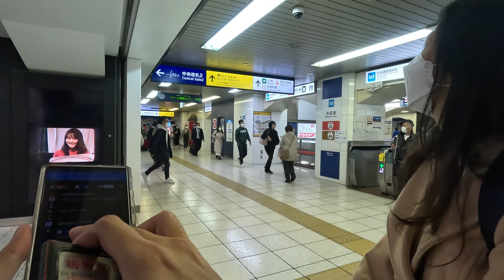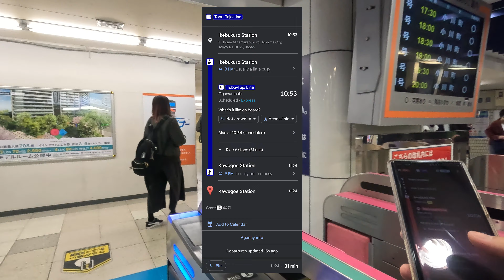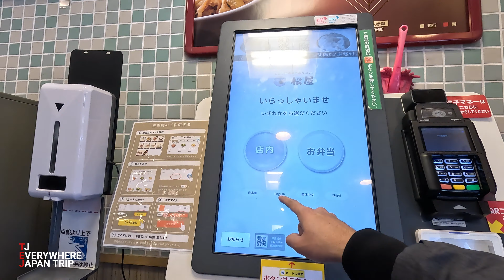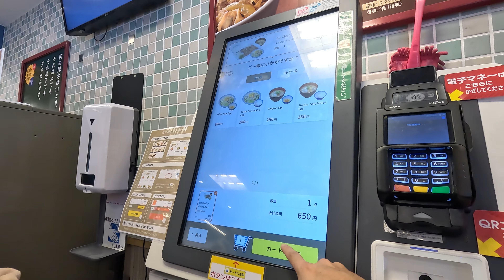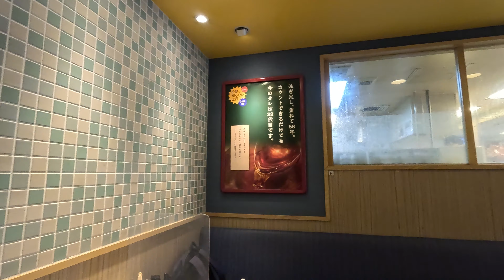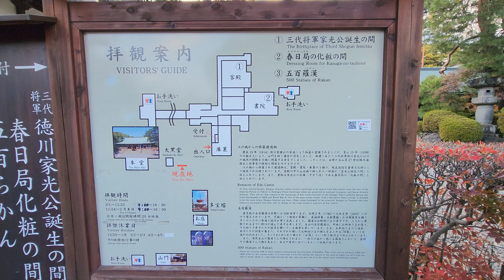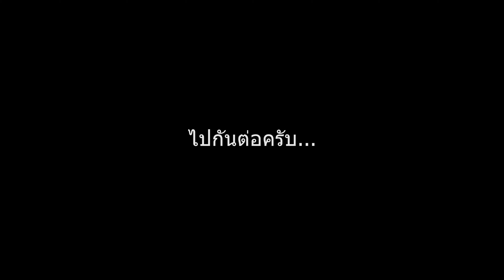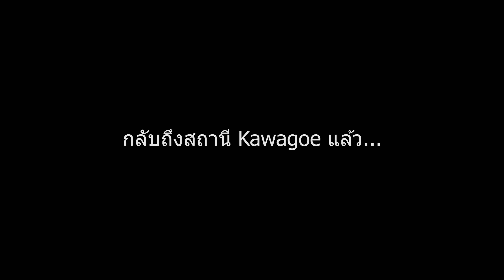Japan Trip EP4 : เที่ยวญี่ปุ่น Kawagoe เดินเที่ยวเมืองเก่า หอระฆังนาฬิกา กินมันเผา วัด Kita-In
เที่ยวเมืองเก่า Kawagoe เดินทางจากสถานี Ikebukuro ดูวิธีฝากกระเป๋าเดินทางที่สถานีรถไฟ เดินชมบรรยากาศเมือง Kawagoe เดินทางด้วยสายรถไฟ Tobu Tojo Line ชมบรรยากาศถนนคนเดิน Crea Mall กินข้าวที่ร้าน Matsuya กินซอฟครีม ไอติมร้านเด็ด มันเผาร้อนๆย่านเมืองเก่า Kawagoe ท่ามกลางอากาศหนาวๆ สุดฟิน ไหว้พระที่วัด Kita-In ชมบรรยากาศสวยๆ ภายในวัด เดินเที่ยวตรอกขนมหวาน Kashiya yokosho candy street

EP.1 : เที่ยวญี่ปุ่น รีวิว ZIPAIR วิธีผ่าน ตม. เที่ยวโตเกียว Tokyo ตลาดปลาซึกิจิ Tsukiji

EP.2 : Japan Trip EP2 : เที่ยวญี่ปุ่น โตเกียว Tokyo วัดเซ็นโซจิ Sensoji Temple เดินเล่นย่าน Akihabara

EP.3 : Japan Trip EP3 : เที่ยวญี่ปุ่น ถ่ายรูป Jingu Ginkgo Shibuya Scramble กินราเม็ง งานประดับไฟ Roppongi

Japan Trip EP5 : เที่ยวญี่ปุ่น ไป Kawaguchiko เที่ยวรอบๆ ทะเลสาบ ชมฟูจิ ห้องพักเห็นฟูจิ ใบไม้แดง

Japan Trip EP6 : เที่ยวญี่ปุ่น Kawaguchiko Oishi park Natural living center อุโมงค์ใบไม้แดง

Japan Trip EP7 : เดินทางไปเที่ยว หมู่บ้านน้ำใส Oshino Hakkai บรรยากาศสุดฟิน น้ำใส ไหลเย็น เห็นตัวปลา

Japan Trip EP8 : เที่ยวเจดีย์ 5 ชั้น Sengen Park กินอาหารแนะนำ Kawaguchiko กลับโตเกียว พัก APA

Japan Trip EP9 : เดินเที่ยวย่าน Ueno Ameyoko กินซูชิหน้าล้น ช้อปปิ้งตึกม่วง Takeya

Next EP - ทะเลสาปคาวากุจิ Kawaguchiko ใบไม้เปลี่ยนสี อุโมงเมเปิ้ล หมู่บ้านน้ำใส เจดีย์แดง เจย์ 5 ชั้น โคเคีย เดิน Ueno Ameyoko ตึกม่วง Takeya ตึกใหม่

0:00 Intro & Trip Detail
0:48 Check out & ออกเดินทาง
4:47 ฝากกระเป๋าเดินทางที่สถานีรถไฟ
5:55 ออกเดินทางไป Kawagoe
12:18 เที่ยวถนนคนเดิน Crea Mall
15:40 กินข้าวที่ร้าน Matsuya
17:21 เดินทางไปวัด Kita-In
20:07 เที่ยววัด Kita-In
23:12 ออกเดินทางไปถนนย่านเมืองเก่า
24:30 เที่ยวย่านเมืองเก่า Kawagoe